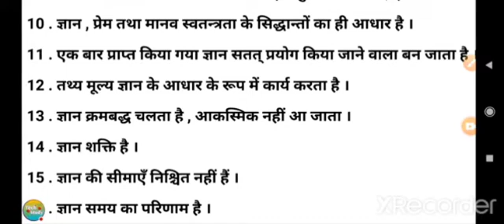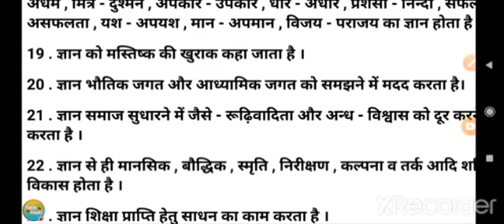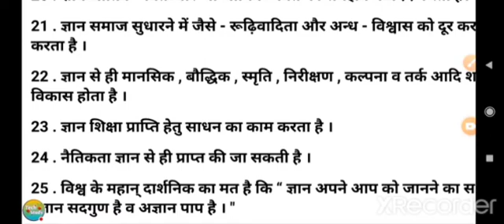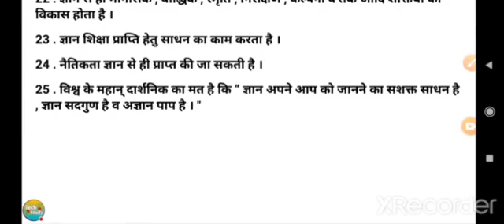B.Ed 2nd year Importance of knowledge (Course-8 Unit-1)